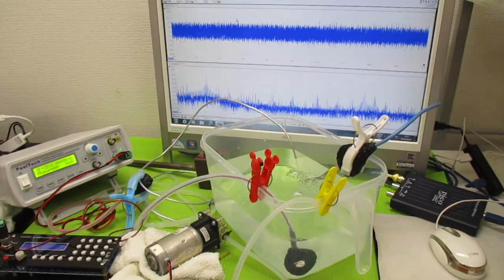オリジナル超音波システムの開発技術（音響流制御） ultrasonic-labo